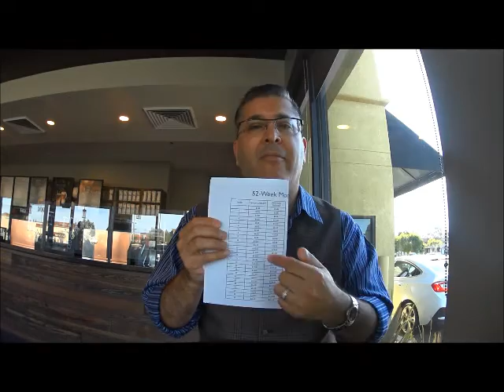Savings Tip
BRE 01377250